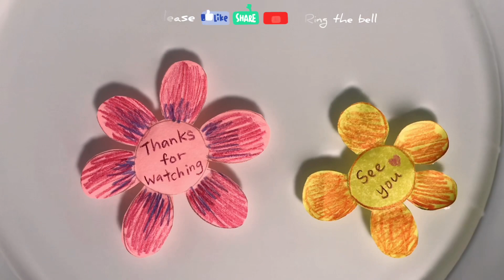Paper water lily experiment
Paper is made of cellulose fibers. When paper comes in contact with water, expansion occurs as a result of water penetratinng through the free spaces between the fibers.

A similar situation happens with the folds of a water lily. The contact of water causes the fibers in the folds of a water lily to expand. When the expansion occur, it causes the water lily to bloom!